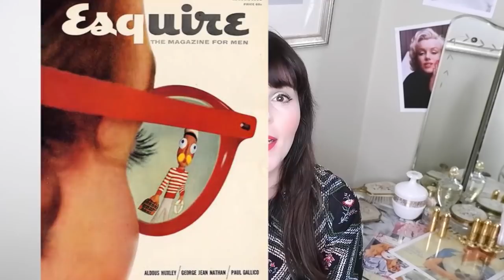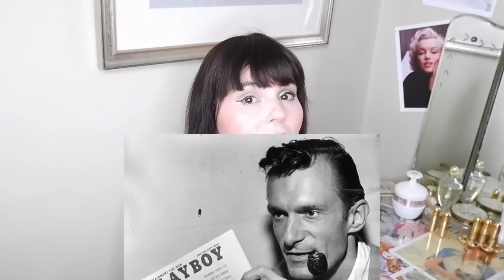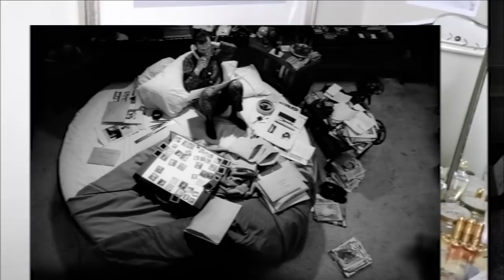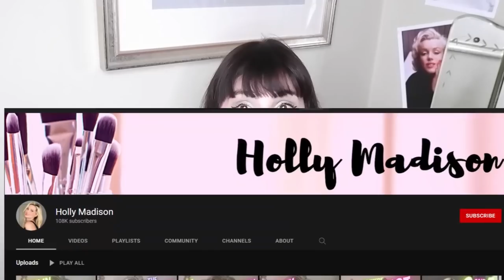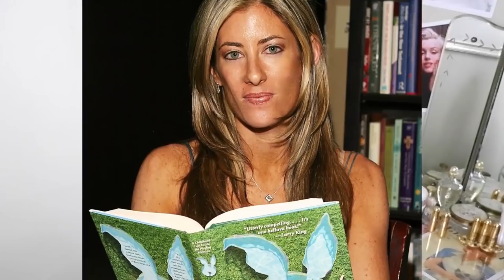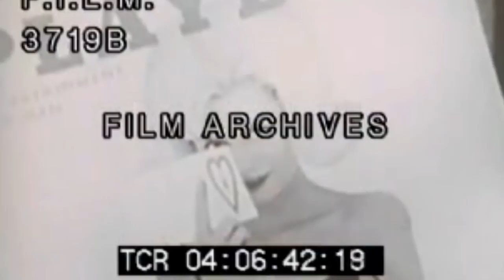The Dark Side of Playboy and Marilyn Monroe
How Hugh Hefner Exploited Marilyn Monroe to start his Playboy Empire in 1953

Hefner, who died in 2017 at the age of 91, was laid to rest next to Marilyn Monroe, Hollywood's most famous actress. It's hardly a coincidence, though, because he notoriously paid almost $75,000 to buy the crypt next to hers in 1992. Hugh never met Marilyn, and she may not have been a major admirer of his, so this has sparked a lot of questions.

'I'm a sucker for blondes, and she is the ideal blonde,' he told CBS Los Angeles. It has a sense of completion about it. 'I'm going to spend the rest of my life with Marilyn.'

Let's dive into the story behind how Hugh Hefner started playboy magazine by exploiting Marilyn Monroe.